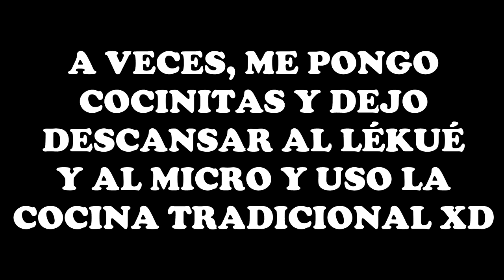#173 | UN DÍA EN MI DIETA / MUERTE POR SENTADILLAS / FALLAR ES PARTE DEL PROCESO / NUNCA TE RINDAS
No solo vamos a mostrar los logros. Aunque no considero esto una derrota. Os muestro la que, considero, debe ser la actitud para progresar ante un "fallo". Espero que os sirva mi visión.